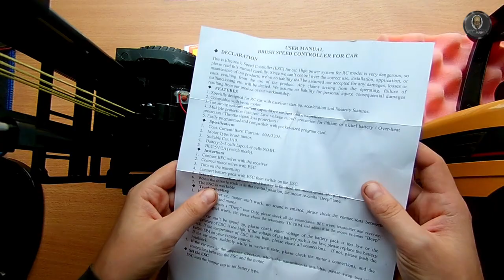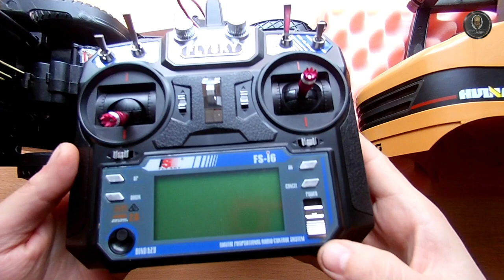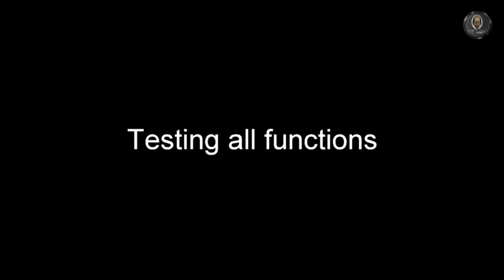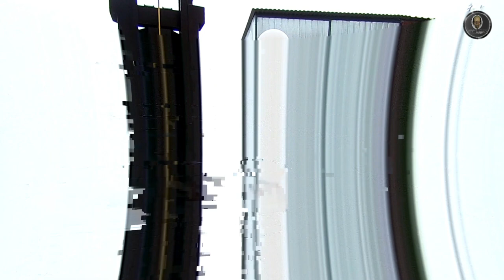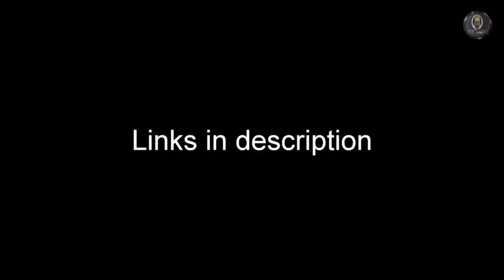Upgraded Huina Forklift with trailer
Index:
0:16 What's inside
3:38 RC switch and lights
5:11 Testing
6:00 Having fun :D

This time I show how I upgraded Huina forklift.
So far is one of My best models, it's big, heavy and strong.
I spend long time to upgrade it that's why I only show after upgrade.
ESC have brake that I can't turn on and that's why I stop before going backward and I need to learn how to use it with brake and double hitting reverse
On movie I also show My new RC switch that I installed and I ordered 3 more for other machines :)

Links:
Huina 577 Forklift 1/10

HuiNa 578 Flatbed for forklift

Flysky FS-i6 transmitter = Receiver

Excellway® Two-Channels RC Switch

MG996R Digital Servo

60A ESC for wheels

30A ESC for lift

ZOP Power1500mAh 2s battery

00:07 - 02:48
Joakim Karud - dizzy

02:48 - 07:09
Yris  Bthelick - On sen va

07:09 - 10:55
I Don't Know (Prod. KZ x Scotty Z)

10:55 - 14:08
Markvard - Endless Love

14:08 - 16:01
Giraffe Squad - Wait For Me